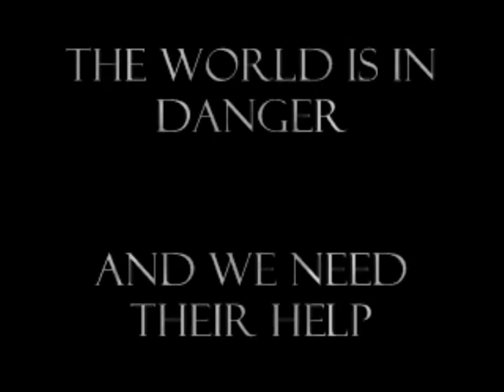BUTTON RANGERS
Project we might do as a side project..